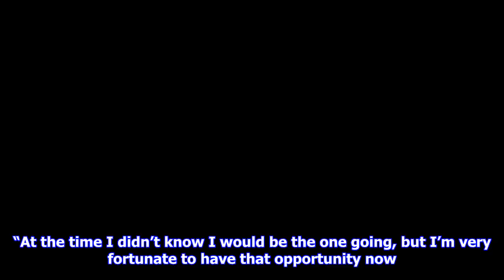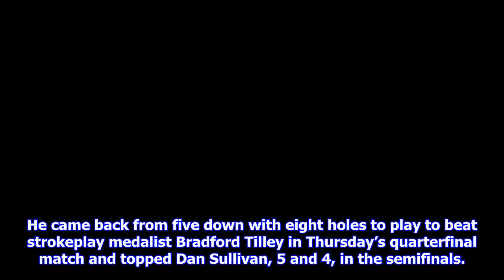Breaking News | Matt parziale wins u.s. mid-amateur, secures spot in 2018 u.s. open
Matt parziale wins u.s. mid-amateur, secures spot in 2018 u.s. open

Matt Parziale’s timing could not have been better. The 30yearold firefighter defeated Josh Nichols, ...